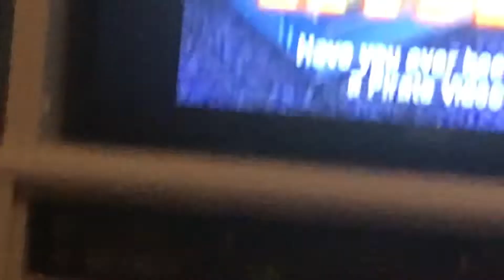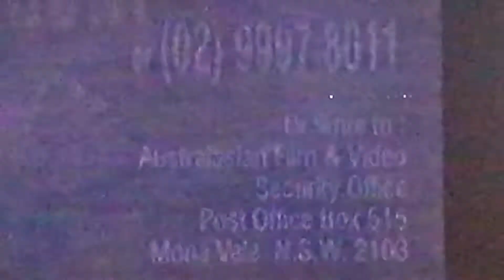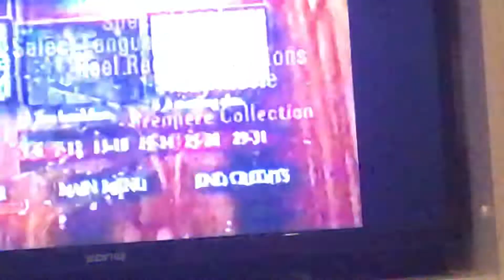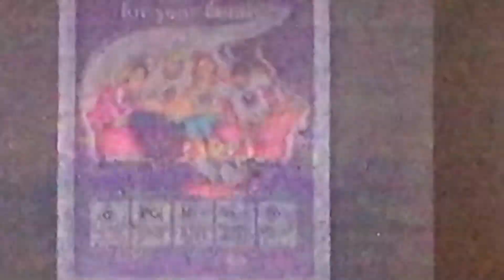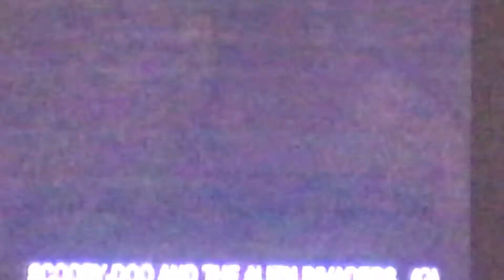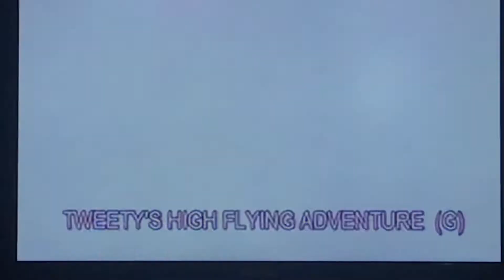Opening To Scooby Doo’s A Nutcracker Scoob 2001 (2003 Reprint) VHS Australia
Prindate 09/12/2003